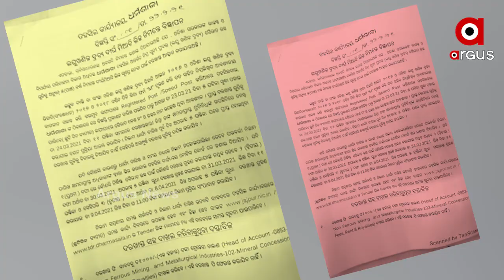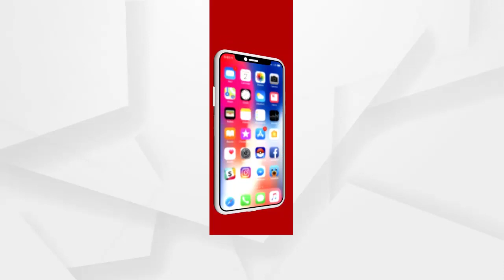ଧର୍ମଶାଳାରେ ଚାଲିଛି ସଇତାନ୍ ଶାସନ.....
ବିଧାୟକ ପ୍ରଣବ ବଳବନ୍ତରାୟ. ଲଘୁ ଖଣିଜସାମଗ୍ରୀ ଲୁଟର ବାଦାଶାହା. ପ୍ରଣବଙ୍କ ଛତ୍ରଛାୟା ତଳେ ଚାଲିଛି କୋଟିକୋଟି ଟଙ୍କାର ଲୁଟ୍ .ମାଫିଆ ମାନଙ୍କୁ ସୁରକ୍ଷା ଦେଉଛନ୍ତି ଖୋଦ୍ ବିଧାୟକ.